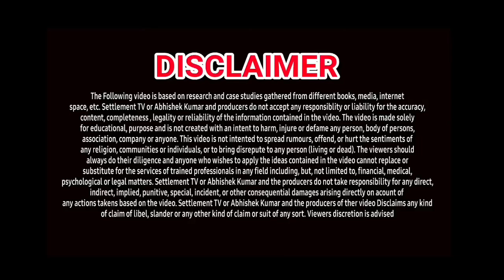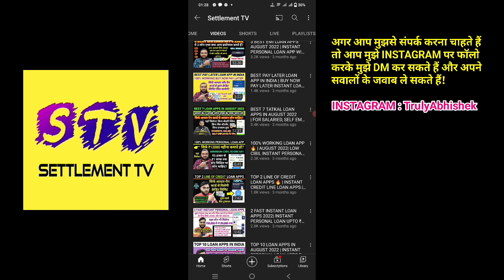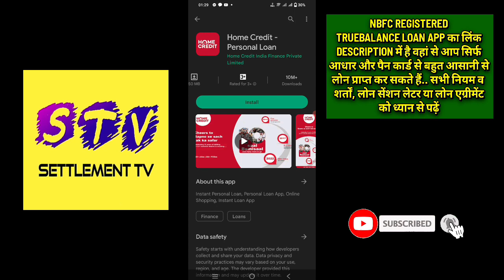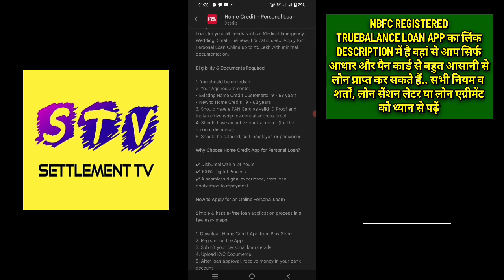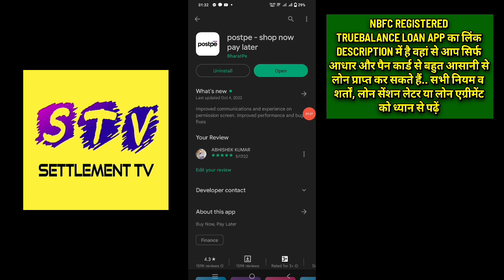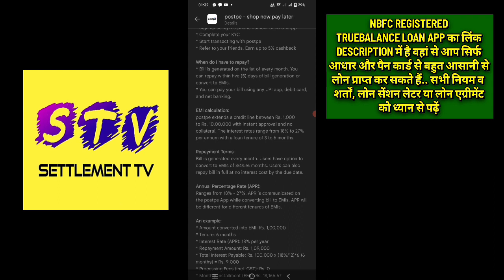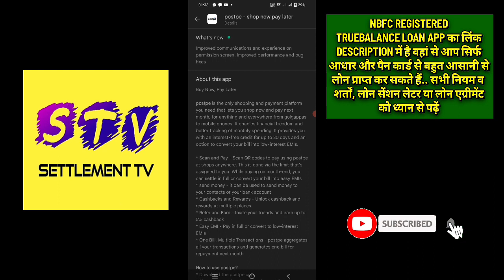2 BEST LOAN APPS FOR NOV-DEC| INSTANT PERSONAL LOAN UPTO ₹5 LAKHS | NO INCOME PROOF | NO SALARY SLIP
सिर्फ आधार और पैन कार्ड से मिलेगा क्रेडिट ATM (₹5000 तक की लिमिट)
AVAIL FINANCE LOAN APP LINK⬇️

1. Best loan apps in India
2. Best personal loan apps 2022
3. New loan app 2022
4. Loan app without salary slips
5. Loan app without documents
6. Personal Loan app without bank statement
7. Aadhar-Pan Loan Apps